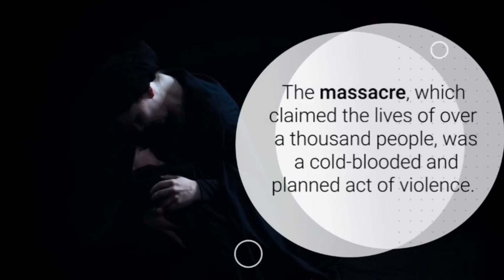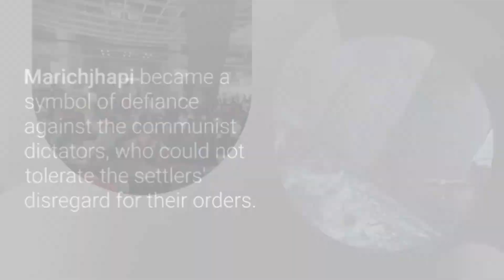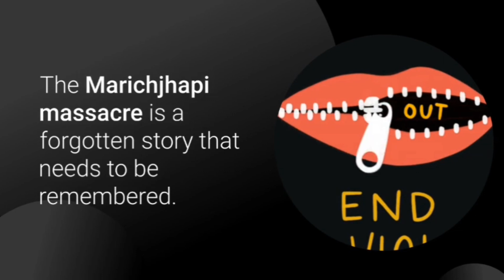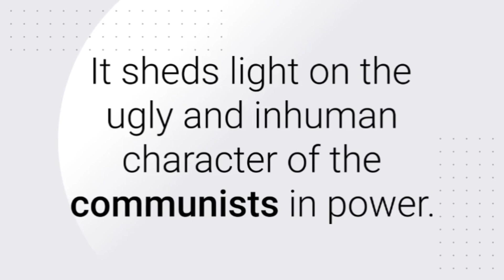Marichjhapi- Pain of Bengali Hindus | HV Short Videos.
Objective of My Channel is to PROMOTE Research n analysis in Hindu Community.

Not to hurt any other person, caste, creed or Religion.